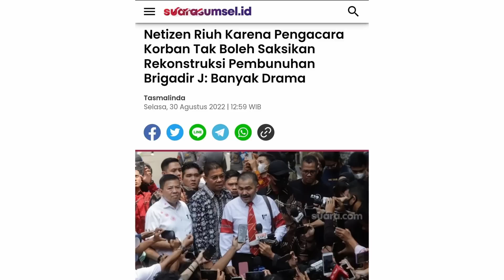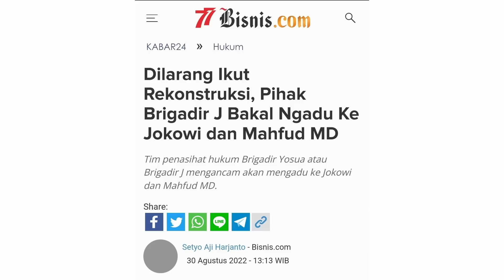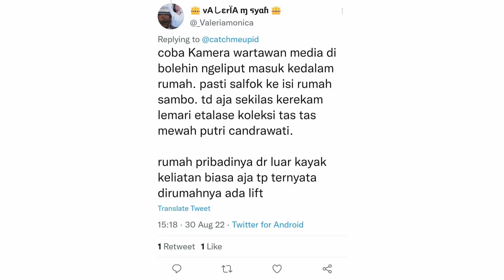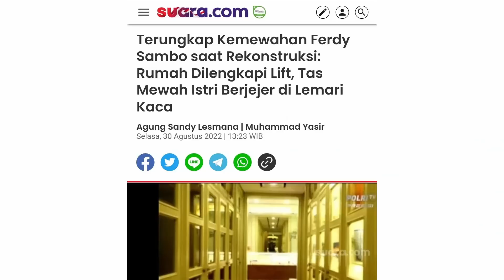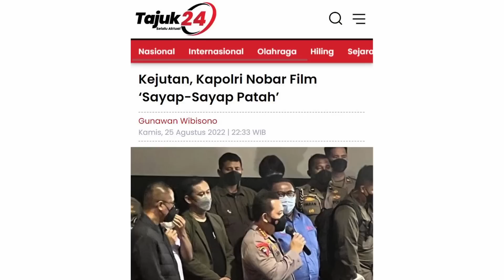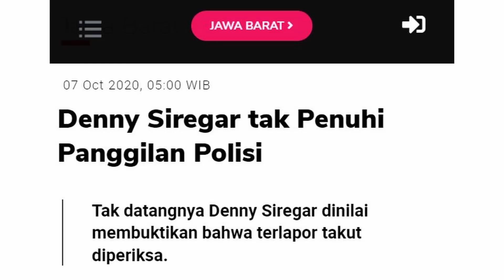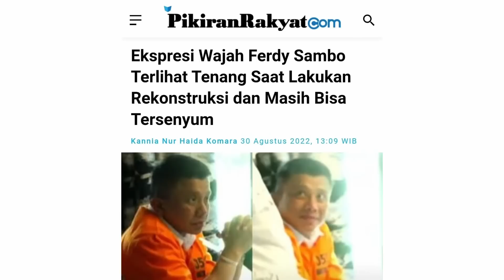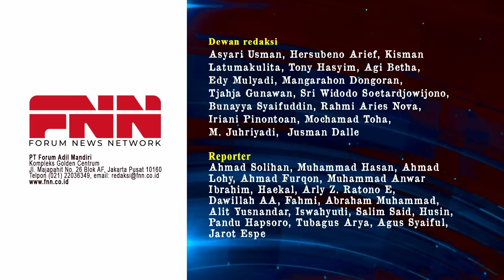REKONSTRUKSI P3MBUNUH4N, NETIZEN MALAH SALFOK RUMAH MEWAH SAMB0 | OTR Eps. 199